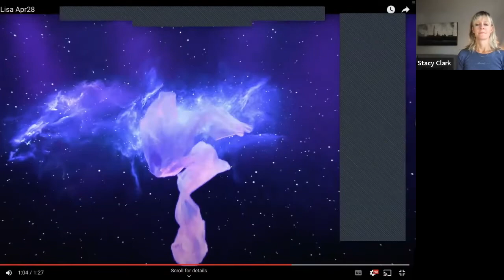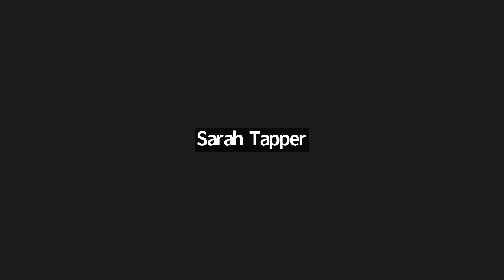PRO Talk: On Board! Let's Talk About Cruise Ship Contracts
PRO Talks are CircusTalk’s live virtual events led by industry influencers and experts focused on career-building topics. PRO members will gain new insights, meet fellow professionals, and strengthen their career connections.

Our 2022 virtual conversation series features talent seekers from different sectors within circus and the performing arts.

In our October PRO Talk Stacy Clark’s guest was Stephanie Jansen, Sr. Manager, Theatrical Production and Entertainment at Celebrity Cruises, where Stephanie shared the must-knows about cruise ship contracts.